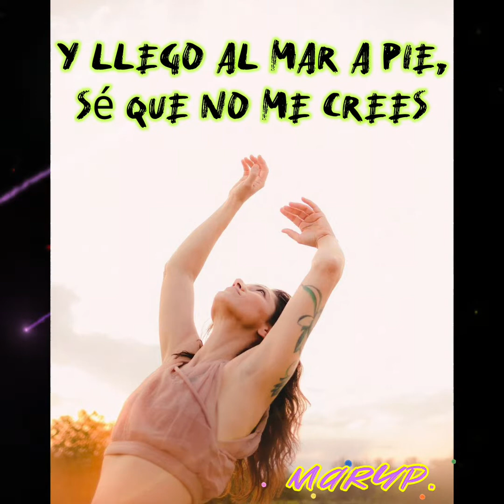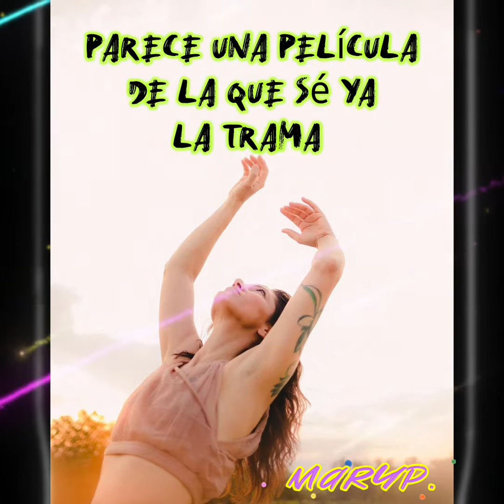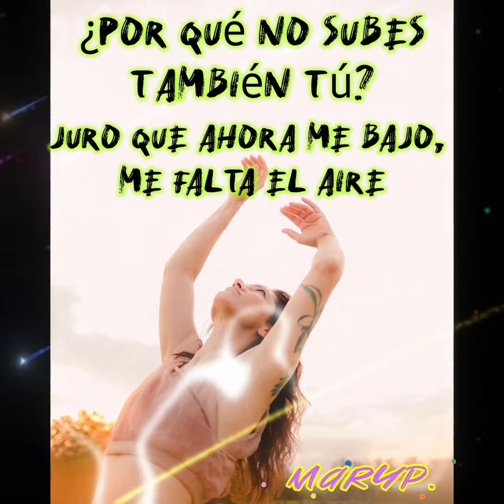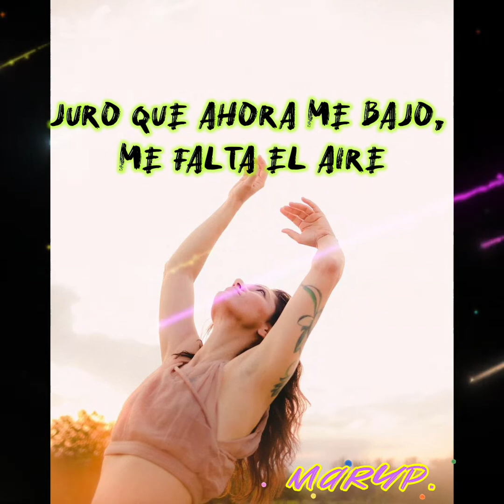Litoranea - Elisa (Subtítulos en Español)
Canción extraída de su álbum Ritorno al futuro/Back to the future de la cantautora italiana Elisa Toffoli.